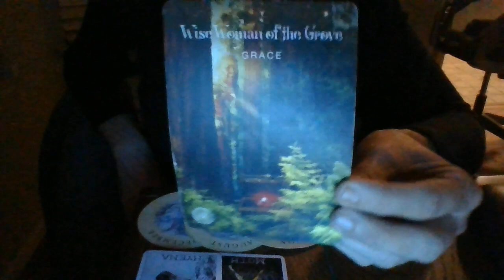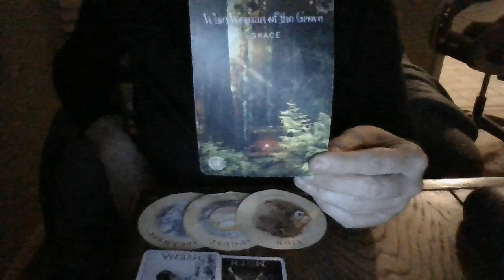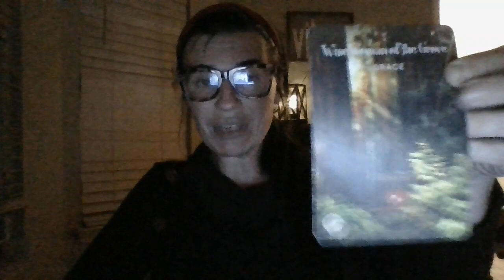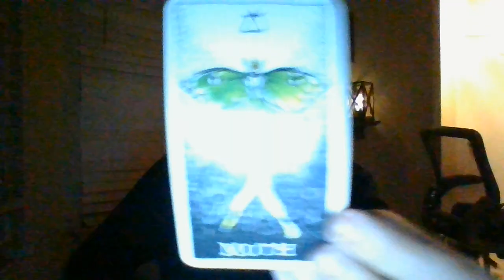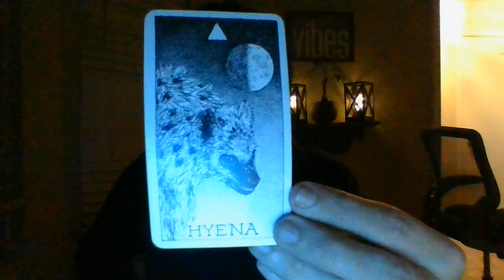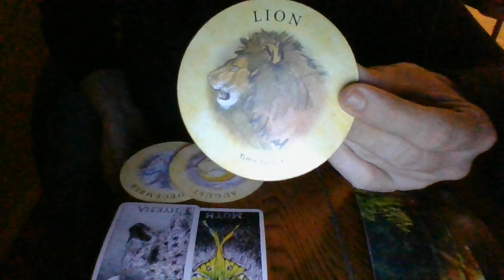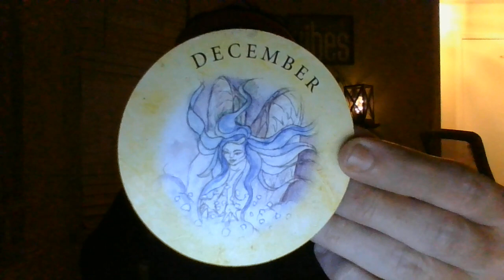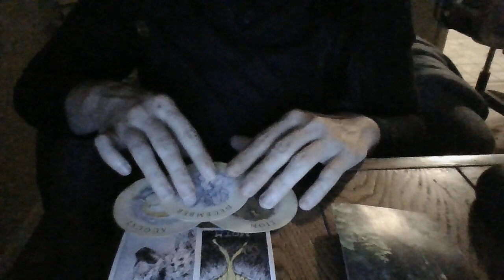LIBRA- OCT 22- SOMEONE'S ABOUT TO HAVE TO GO ON LEAVE R/TINVESTIGATION!-ANABUNDANTCHRISTMASTHISYEAR!